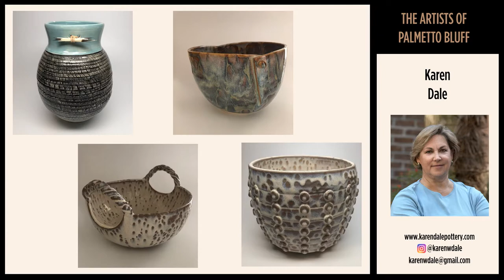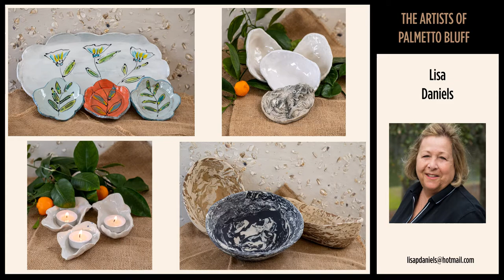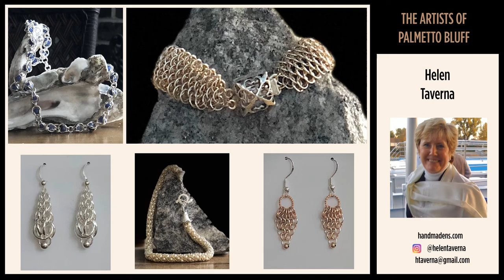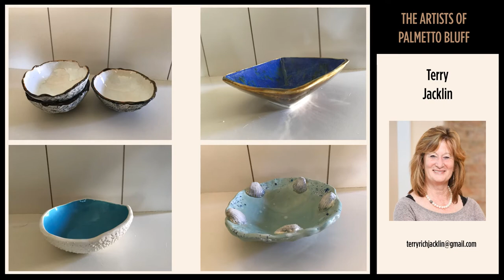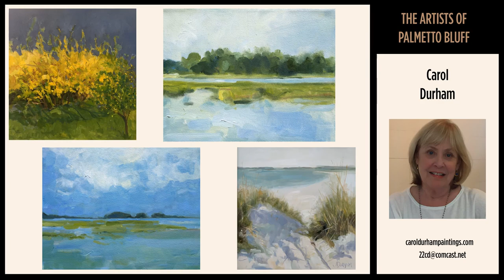Artists of the Bluff April Gallery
Virtual Gallery of some of the great work from the painters, potters, jewelers and photographers for the Spring Art Show.